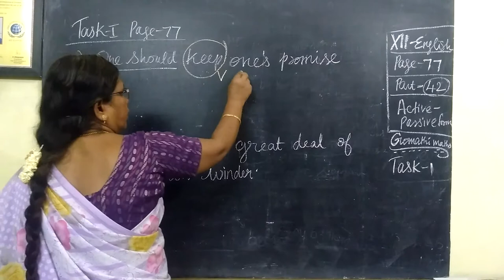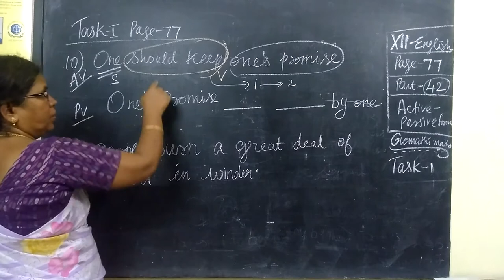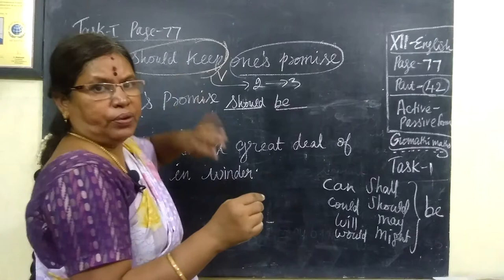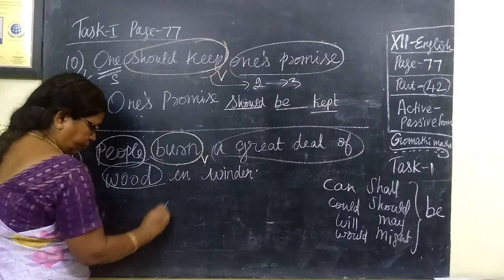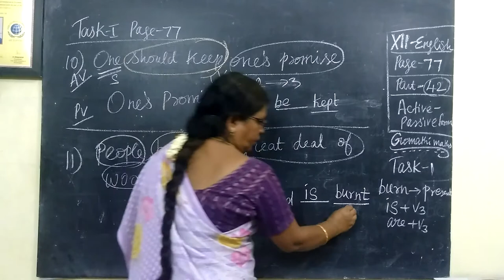12-ENG [42] Active-Passive Page-77 Gomathi maths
12-ENG [42] Active-Passive Page-77 Gomathi maths